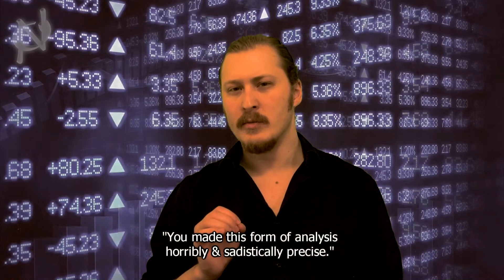1. Filmosofi - Wolff & Cosmopolis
En skräckfilm för tänkare, om livet, ledan och vår tids fåfänga, med grungy vibbar, blekta färger, skoningslösa bildval och kusliga referenser. Tonsatt med ett monotont och nervpirrande retro-sci-fi-soundtrack. Om du kom hit för lättsinnig humor har du hamnat fel!

Det här är reflektioner över David Cronenbergs film "Cosmopolis" och Lina Wolffs roman "Bret Easton Ellis och de andra hundarna" i tre delar. En "filmosofisk" undersökning av hur verken förhåller sig till varandra, på ytan, i djupet, existentiellt, cyniskt, postmodernt ... Vad säger de om vår tid - om kvinnohat, näthat och dagens skolskjutningar? Vad säger de om livet, döden och vår alltmer flytande existens? Vad säger de om människan? Och vad har allt detta att göra med Slipknot, Doom, Inception och Tarantino? Filmosofi: 1) kärleken till visdomen genom filmen, 2) kärleken till filmen genom visdomen.

N.B. Den här filmosofin är magstark! Om du inte tål våld, sex eller gravtunga tankar, så finns det, som tur är, väldigt, väldigt många andra saker att titta på. Till er andra, som likt Nietzsche inte ser hur man någonsin kan bli vis om man har dålig matsmältning, säger jag: välkomna!

"I som här inträden låten hoppet fara!"
/Odd